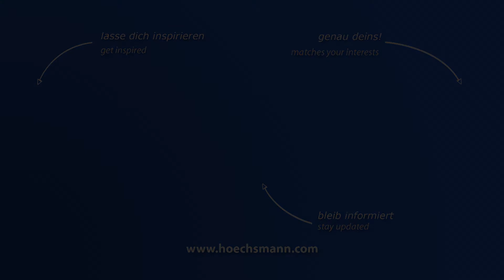IMA COMPACT 400 (Höchsmann Klipphausen)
IMA COMPACT 400